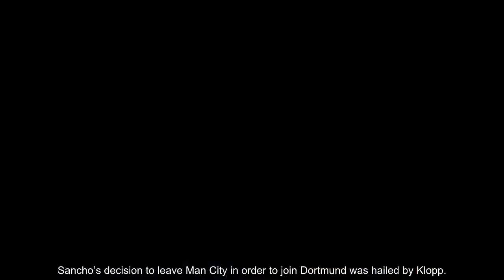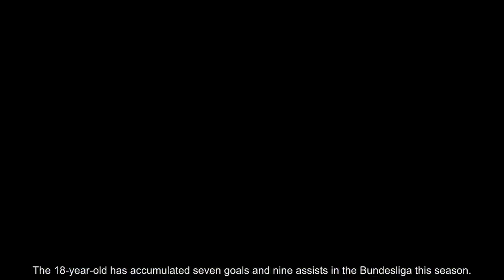Liverpool boss Jurgen Klopp CONFIRMS interest in Dortmund ace Jadon Sancho